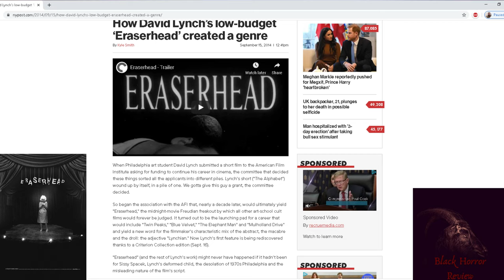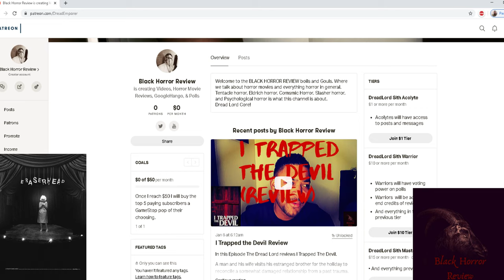Eraserhead (Review) - Black Horror Review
In Episode 4 of (Unsettling Horror Films Series) The Dread Emperor reviews ERASERHEAD.

A man named Henry finds out his distant girlfriend is with child and its his. Strange and ominous occurrences happen that lead to an even more ominous and bizarre conclusion that will leave you in a state of "i have no idea what to call it".

Did you enjoy this film as much as i did? Were you creeped out by the body horror? Did you need a shower after? Join the discussion  with the The Dread Emperor himself and become a Dread Lord as well.

Become a subscriber of the Black Horror Review and let's build this community. Thank you for your support.
If you absolutely enjoy this channel and the content and you want to become a paid dues fan and supporter this link to my patreon is where you want to be.